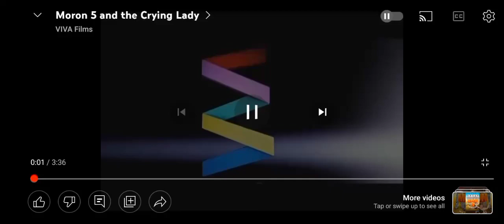Acting for grades